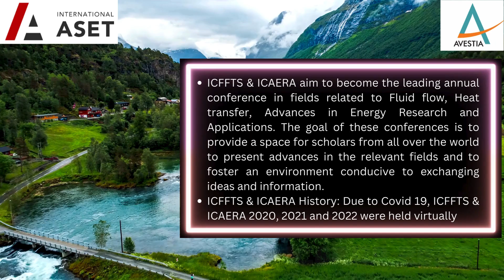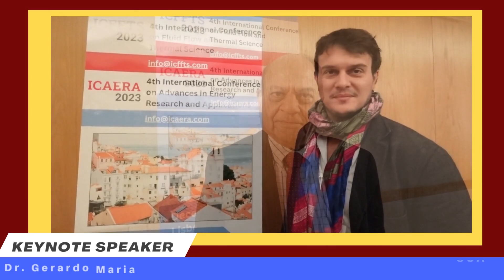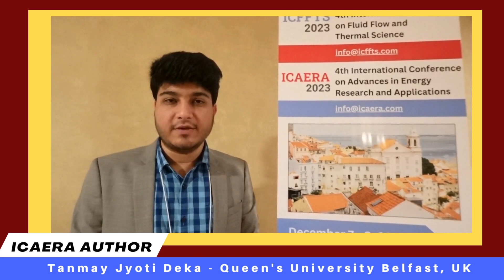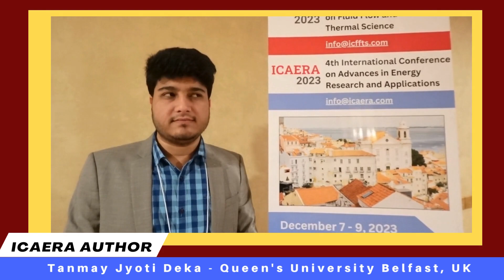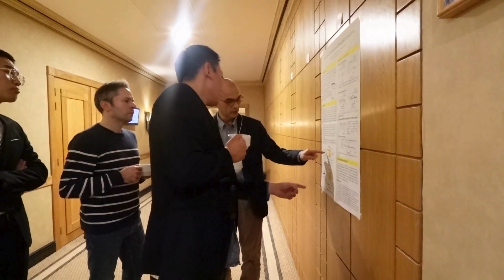ICFFTS 2023 & ICAERA 2023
The 4th International Conference on Fluid Flow and Thermal Science (ICFFTS'23) & the 4th International Conference on Advances in Energy Research and Applications (ICAERA'23) held in Lisbon, Portugal on December 7, 2023 - December 9, 2023. ICFFTS'23 & ICAERA'23 has been completed with great success and this would not have been possible without the dedication and help of the organizers, the chairs and keynote speakers, scientific committee members, and all participants. Many thanks for their continuous support.